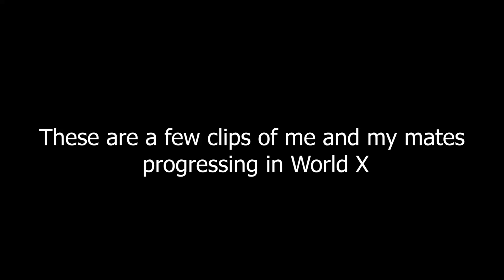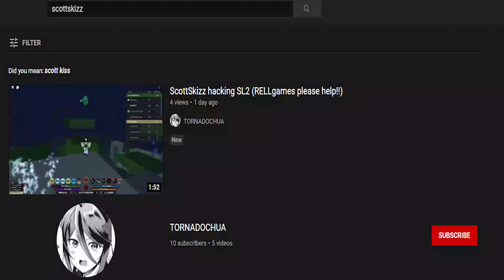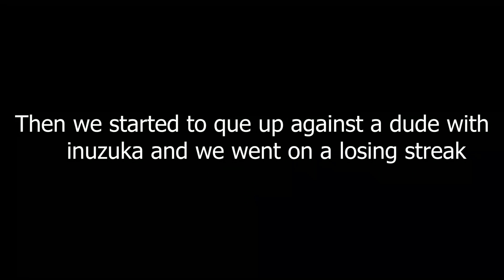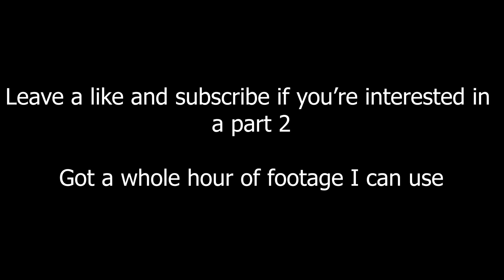Shinobi Life 2: World X with the boys (We run into a hacker)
Mucking about with the lads.

--LINKS--